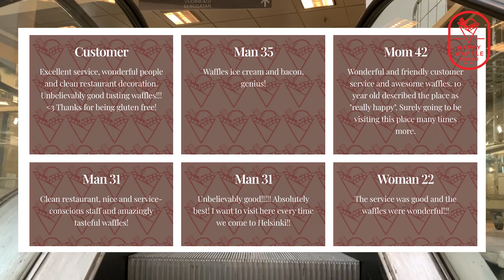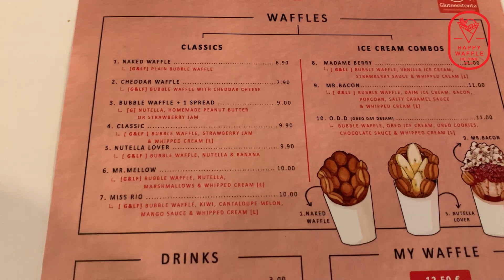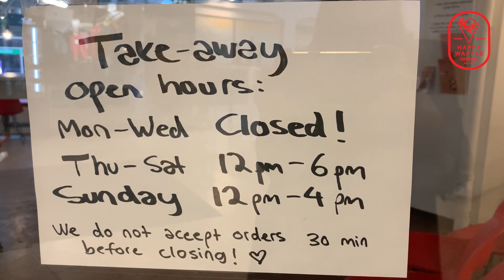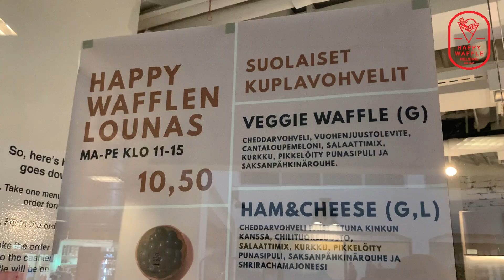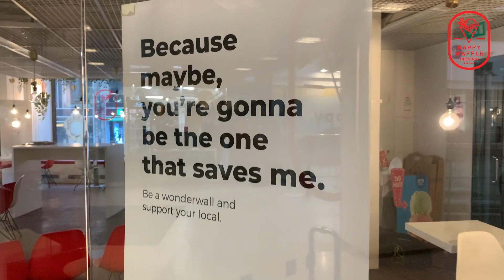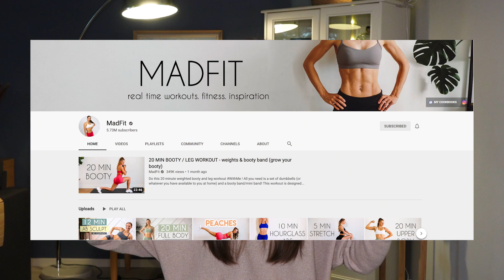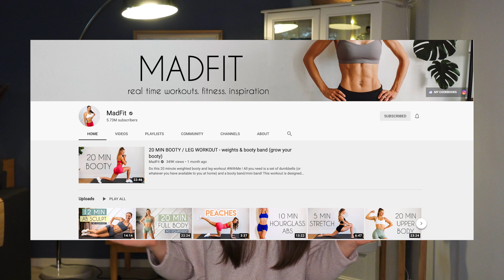Third Lockdown in Finland + Self-Care Tips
I'm sharing my thoughts on how the third lockdown and spring in Finland has affected me and others around me. In the other half of the video, I'm sharing a few tips on how to manage and cope the isolation and how to help yourself and the ones in need.

Special thanks to Jani-Matias Hoikka for helping me make this video and for coping all 3 lockdowns with me. :)

My fav buys

➫ Ring Light
➫ Rode Pro Microphone
➫ Best Hard drive - LaCie 5TB

Beauty:
➫ Max Factor 2000 Calorie Mascara
➫ Ceramic hair straightener

Home:
➫ Iitala glasses
➫ Marimekko plates

Travels:
➫ Fjalraven backpack
➫ JBL wireless headphones